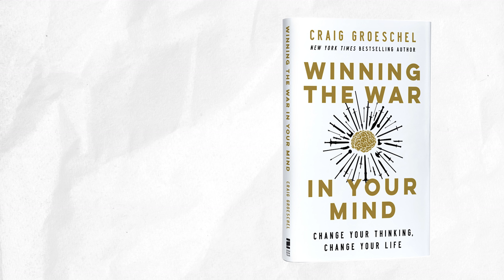Winning the War in Your Mind by Craig Groeschel - Official Book Trailer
Winning The War in Your Mind is available now wherever you buy books:

We've all tried to think our way out of bad habits and unhealthy thought patterns, only to find ourselves stuck with an out-of-control mind and off-track daily life. Pastor and bestselling author Craig Groeschel knows from personal experience the daily battle against self-doubt and negative thinking. In Winning the War in Your Mind, he offers practical advice and biblical insight that will lead to a brighter, healthier future.

Drawing on Scripture and the latest findings of brain science, Groeschel lays out strategies that will free you from the grip of destructive thinking and enable you to live the life of joy and peace that God intends you to live. Winning the War in Your Mind will help you:

• Learn how your brain works and see how to rewire it
• Identify the lies your enemy wants you to believe
• Recognize and short-circuit your mental triggers for destructive thinking
• See how prayer and praise will transform your mind
• Develop practices that allow God’s thoughts to shape your thoughts

God has something better for your life than your old ways of thinking. It’s time to change your mind so God can change your life.

ABOUT CRAIG GROESCHEL
Craig Groeschel is the senior pastor of Life.Church, recognized as one of the largest and most innovative churches in the United States. Craig started the Craig Groeschel Leadership Podcast in 2016 as a way to bring empowering insights and easy-to-understand takeaways you can use to grow as a leader—whenever, wherever.

You can also find leader guides for every episode

Catch up with some of the best Craig Groeschel Leadership Podcast episodes—head to listen to Craig’s five favorite episodes and get the leader guides.

About Craig Groeschel
Craig and his wife Amy live in Edmond, Oklahoma, where they started Life.Church in 1996. A New York Times bestselling author, Craig has spoken to millions of people at events and conferences in countries all over the world.